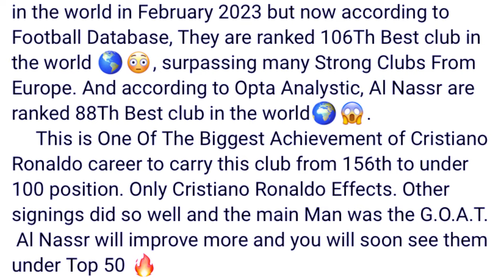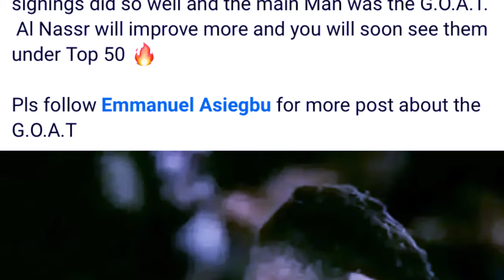peit jia aiu iaka club alnassr naduh ba ka thied ia u ronaldo haduh mynta tang ma u ba lah leh kumne